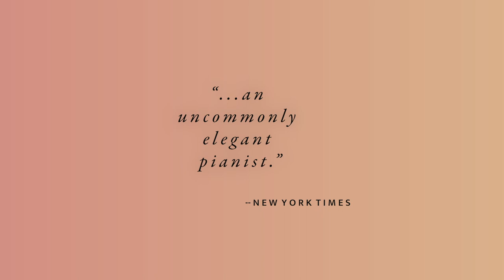PSU Steinway Piano Series featuring Anton Nel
The PSU Steinway Piano Series proudly announces its 2021 feature artist, the internationally celebrated  Anton Nel. An acclaimed interpreter and former first prize winner of the Naumburg International Piano Competition at Carnegie Hall, Nel performs with “a beautifully weighted tone and a nearly flawless legato.”(Chicago Tribune)

Nel will star in a solo concert on May 1st featuring a beautifully balanced, one-of-a-kind program of music by Bach, Mozart, Debussy and Granados, preceded by a masterclass on April 30th. Designed to spread the joy of world class piano performance, both events on this season’s series are open to the public, free with RSVP.